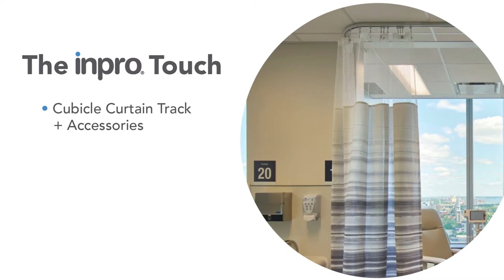Case In Point: Centre hospitalier de l'Université de Montréal